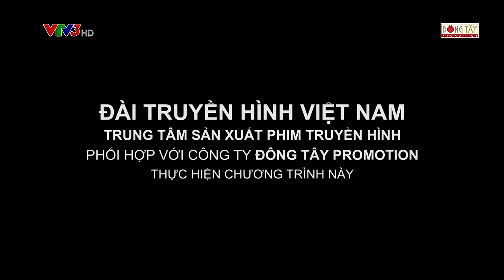Ơn Giời Cậu Đây Rồi | Tập 6 Full: Vinh Râu, Minh Tú "nhây" khiến Trấn Thành, Trường Giang tắt điện